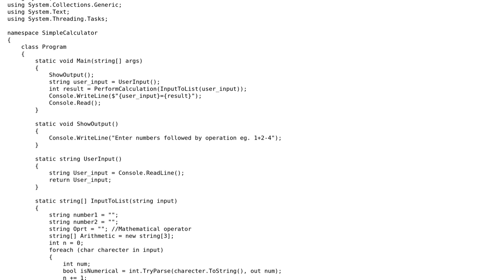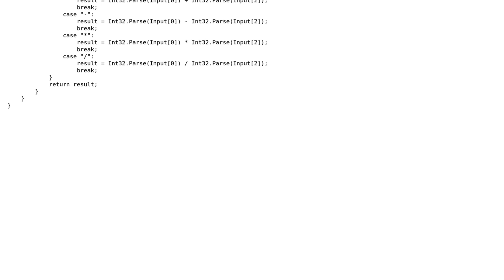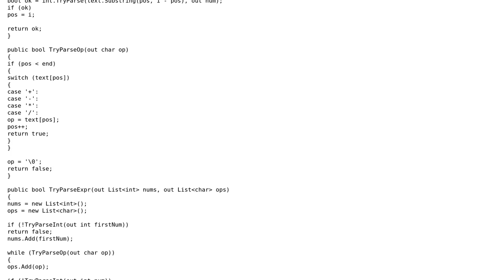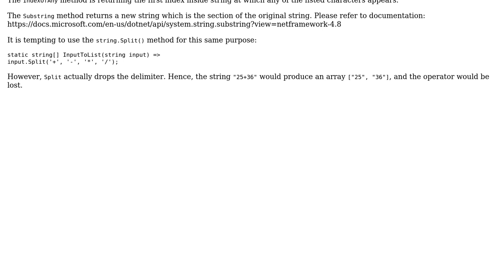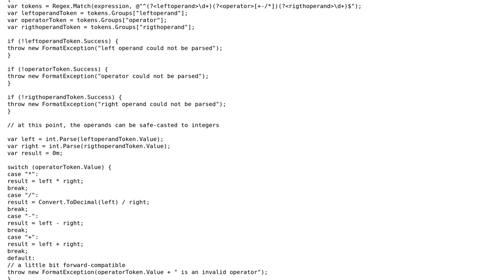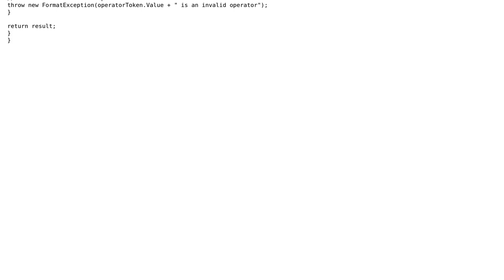Code Review: two integers one line calculator (4 Solutions!!)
Code Review: two integers one line calculator

With thanks & praise to God, and with thanks to the many people who have made this project possible! | Content (except music & images) licensed under CC BY-SA | Music | Images & others | With thanks to user Zoran Horvat user Roland Illig user Emaro user dfhwze user AMJ and the Stack Exchange Network Trademarks are property of their respective owners. You are responsible for your own actions.